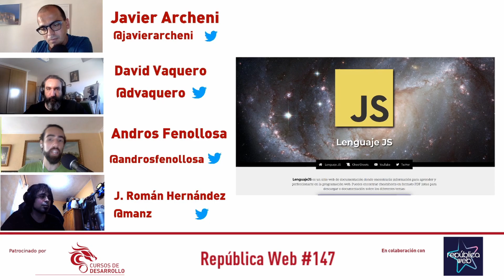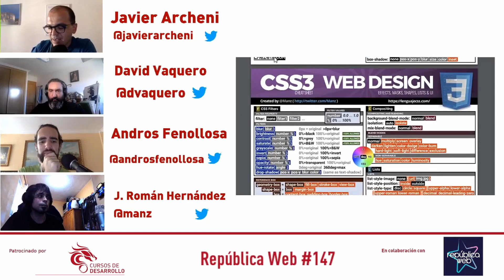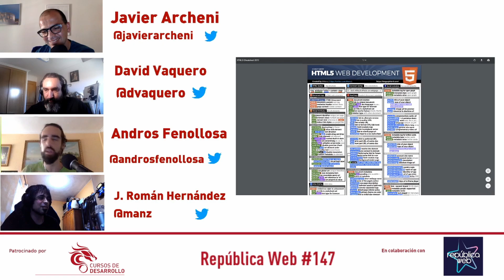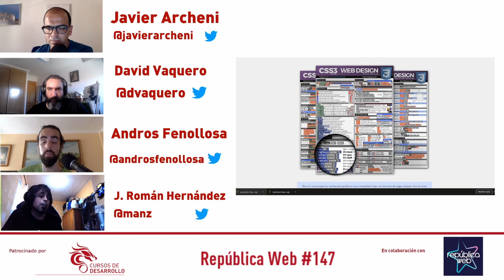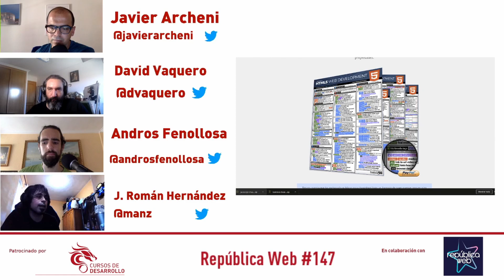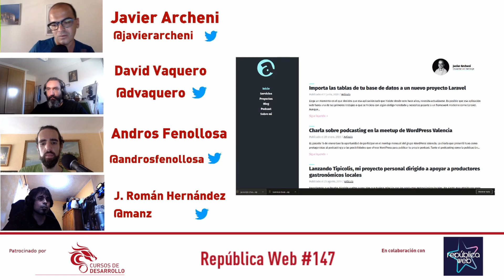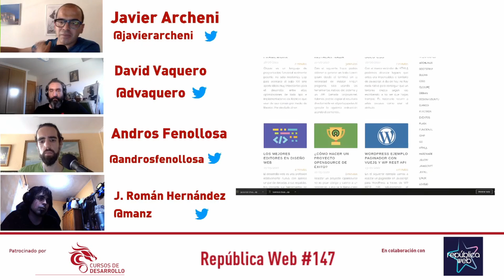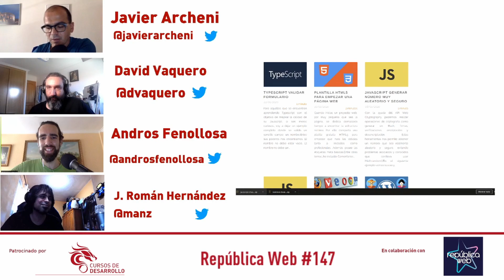CheatSheet JS, HTML y CSS con @manz rw147 bonus - Cursos de Desarrollo - República Web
En este episodio bonus hacemos un repaso a las Cheat sheet de JS, HTML, CCS y Linux con su autor @Manz editor del blog emezeta.com
Para más información: